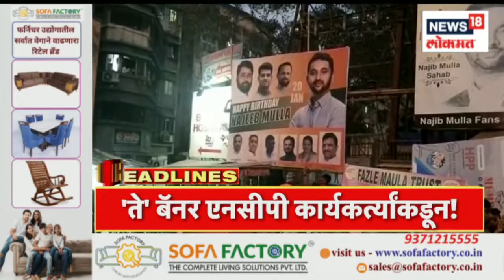Marathi News Headlines | 7PM News Today | Latest Maharashtra News | News18 Lokmat | Jan 20, 2023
Today is an important day for Thackeray group chief Uddhav Thackeray and Chief Minister Eknath Shinde. The Central Election Commission will hold a hearing today on who exactly should be given the name Shiv Sena and the bow and arrow symbol. It has been heard twice before. Hearing will be held for the third time today. After Eknath Shinde's uprising, both the Shinde group and the Thackeray group claimed that the name of the party was Shiv Sena and the symbol Dhanushyaban.

आज ठाकरे गटाचे प्रमुख उद्धव ठाकरे आणि मुख्यमंत्री एकनाथ शिंदे यांच्यासाठी महत्त्वाचा दिवस आहे. केंद्रीय निवडणूक आयोग आज शिवसेना हे नाव आणि धनुष्यबाण चिन्ह नेमकं कोणाला द्यायचं यावर सुनावणी करणार आहे. यापूर्वी दोनदा सुनावणी झाली आहे. आज तिसऱ्यांदा सुनावणी होणार आहे. एकनाथ शिंदे यांनी उठाव केल्यानंतर शिंदे गट आणि ठाकरे गट अशा दोघांकडूनही पक्षाचं नाव शिवसेना आणि चिन्ह धनुष्यबाण यावर दावा सांगण्यात आला होता. त्यानंतर निवडणूक आयोगाकडून पक्षाचं चिन्ह आणि नाव गोठवण्याचा निर्णय घेण्यात आला. आज चिन्ह आणि नावाबाबत महत्त्वाची सुनावणी पार पडणार आहे.

n18oc_news